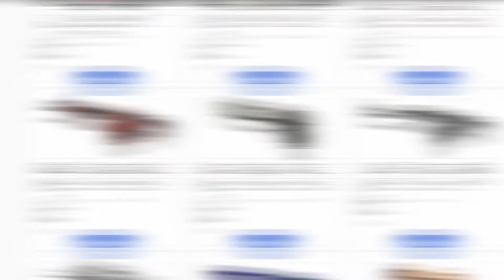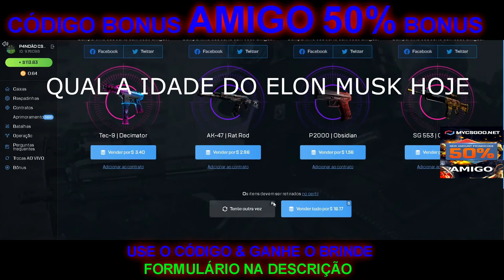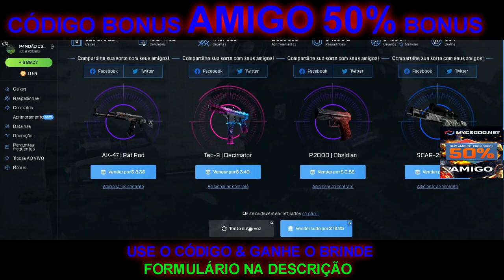TESTANDO a CAIXA do SHATTERED WEB no CSGONet - MARATONA​ SORTEIO​